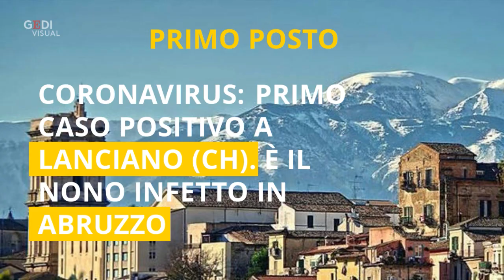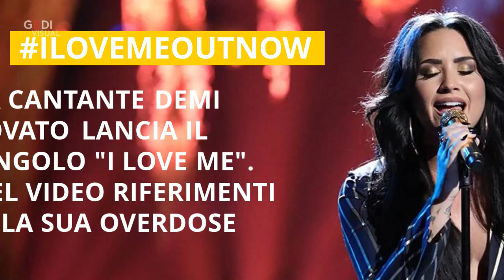Ecco cosa state cercando su Twitter e Google: i trending topics del 6 marzo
Le ricerche in tendenza su Google e Twitter di oggi, venerdì 6 marzo 2020. Il Coronavirus arriva a Lanciano (CH) e a Trecase (NA). Una coppia di anziani causa il contagio alle Molinette (TO), dove viene chiuso un reparto. Scottanti le dichiarazioni di Massini e Padellaro a Piazzapulita.
Fra i Twitter trends discusso il nuovo singolo della cantante Demi Lovato, ILoveme. Nel frattempo, fan disperati per l’uscita dalla serie Grey’sAnatomy del personaggio Alex Karev.

A cura di Eleonora Pepe